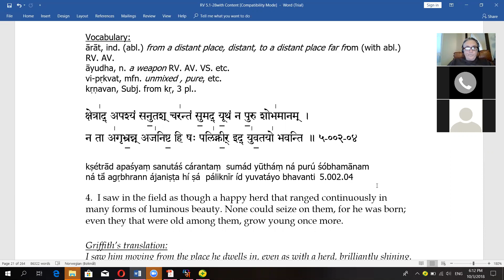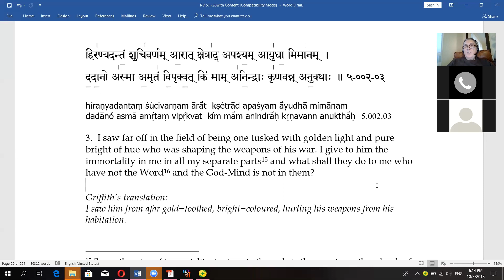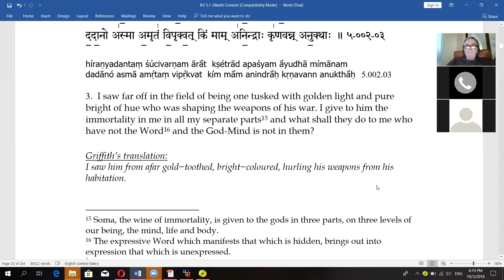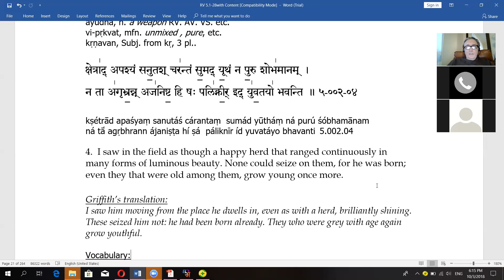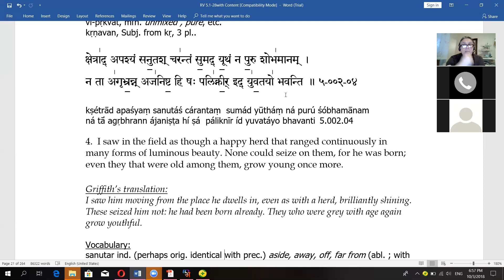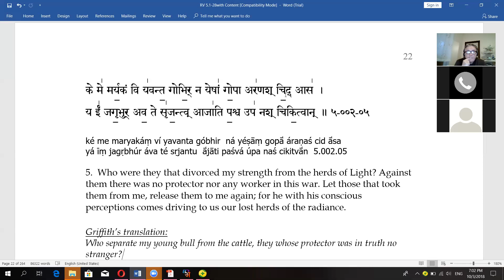Hymn Agni, Rigveda 5.2.4